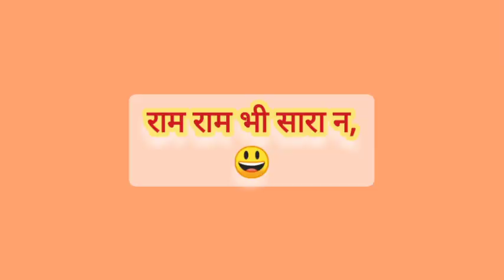बरती बासी की चाय खोस ली 😔( bhindi ki sabji ) #@rajesh vlog